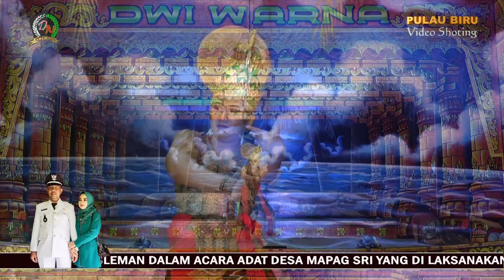TARI SERIMPI DUA SRIKANDI DWI WARNA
PULAU BIRU _Ds. SLEMAN BLOK KENCLUNG KEC. SLIYEG - KAB.